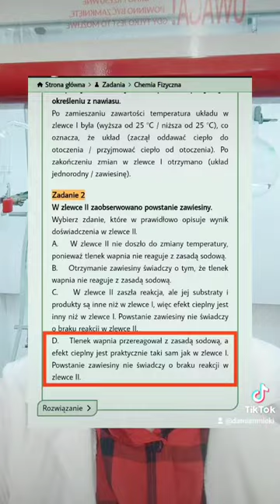Tlenek wapnia wobec wody i zasady sodowej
Czy CaO reaguje z zasadą sodową? Taką sytuacje należało rozpatrzyć w zadaniu dostępnym na mojej stronie. Odpowiedź w formie doświadczenia! Link do zadania: